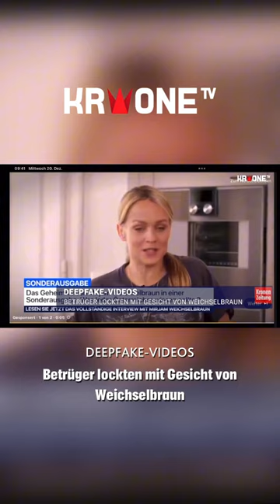Deepfake: Betrüger lockten mit Gesicht von Weichselbraun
Kriminelle machten sich Künstliche Intelligenz (KI) zunutze, um ein Deepfake-Video von Miriam Weichselbraun zu erzeugen. Ein Burgenländer tappte dabei in die Online-Falle.